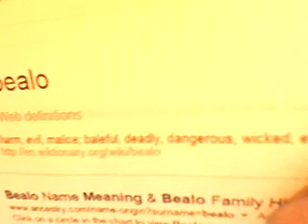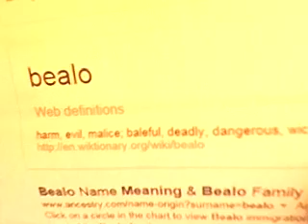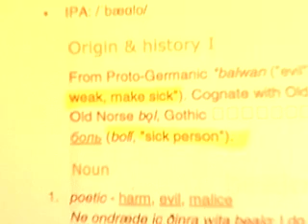THE WORD EBOLA HAS BEEN DECODED!! THANK THE MOST HIGH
Shalom,
The information in this video can not be refuted. New info about this "Ebola" virus has been revealed. Please watch the entire video. Bless you all. Shalom.

Sister Maria Gordon has started a health and wellness program that teaches clean eating, weight loss tips, disease management and more. She is willing to help anyone in need so reach out to her.